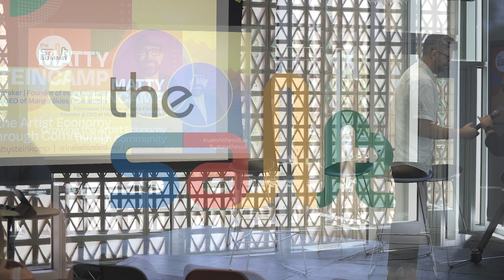Growing the ARtist Economy - Matty Steinkamp